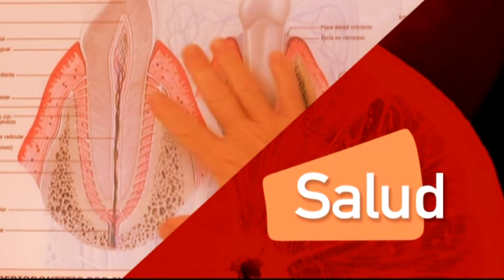Mira Córdoba 25 04 2017 Vanesa Cabanes, Psicóloga Innovamed